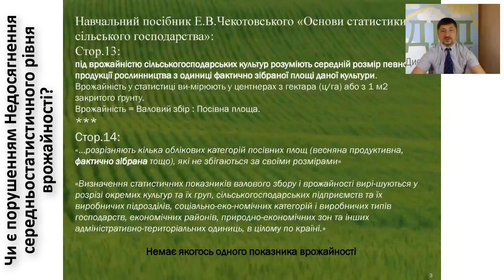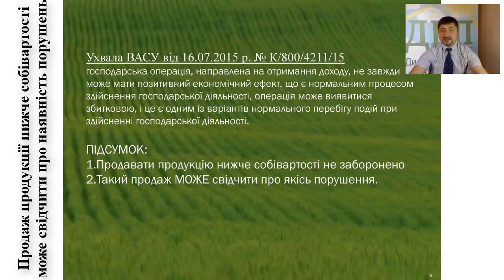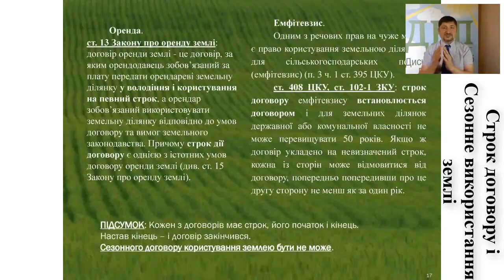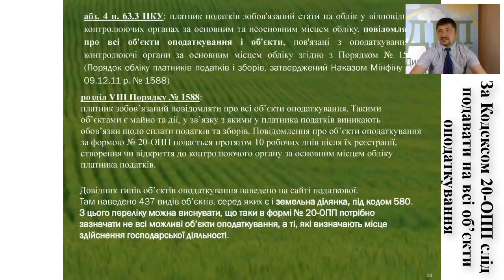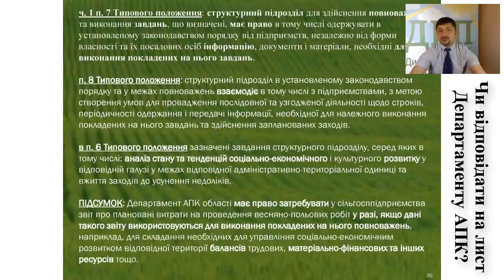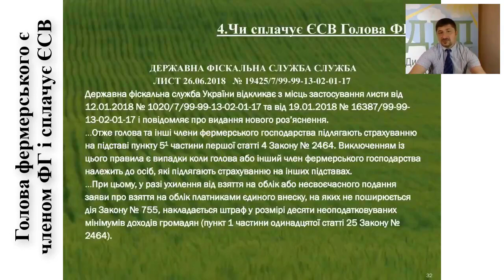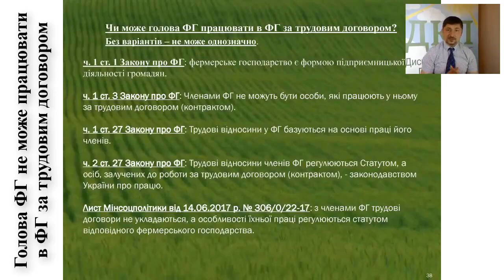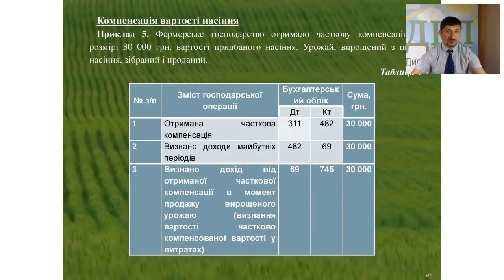Вебінар 25 07 18 Облік в сільському господарстві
Фрагменты вебинара на тему: УЧЕТ В СЕЛЬСКОМ ХОЗЯЙСТВЕ.

Узкая дорожка между мнением контролеров и требованиями закона. Проблемные вопросы аграрной сферы – поиск оптимальных решений для бухгалтера
Доповідач: ЗОЛОТУХІН Олександр, консультант з бухгалтерського обліку і оподаткування.
Тайм-коди
00:05 Чи є порушенням: «Недосягнення середньостатистичного рівня врожайності?»
01:07 Судові справи, в яких показано, як використовують показник середньої врожайності.
01:22 Як сільгосппідприємству узгоджувати власні показники із середньою врожайністю?
02:34 Продаж продукції нижче собівартості може свідчити про наявність порушень
03:07 Чи можна порушити норми Методичних рекомендацій?
03:27 Умови укладення договорів про спільну діяльність з держпідприємствами
04:15 Чи можна укласти договір сезонного використання землі?
04:55 Строк договору і Сезонне використання землі
05:52 За Кодексом 20-ОПП слід подавати на всі об’єкти оподаткування
06:28 Так подавати чи ні 20-ОПП на орендовані земельні ділянки?
09:40 Чи відповідати на лист Департаменту АПК?
11:23 Голова фермерського є членом ФГ і сплачує ЄСВ
12:14 Найпростіше доведення того, що Голова ФГ – його член
14:27 ФГ – це колективний підприємець
14:41 Голова ФГ не може працювати в ФГ за трудовим договором
14:55 Сільгосппільга з податку на нерухомість за версією податкової
15:36 Думка податкової суперечить Кодексу
15:58 Закінчення. Надсилайте питання по вебінару компанії «ІнЛайфПлюс».
За повною версією вебінару звертайтеся до компанії «ІнЛайфПлюс».